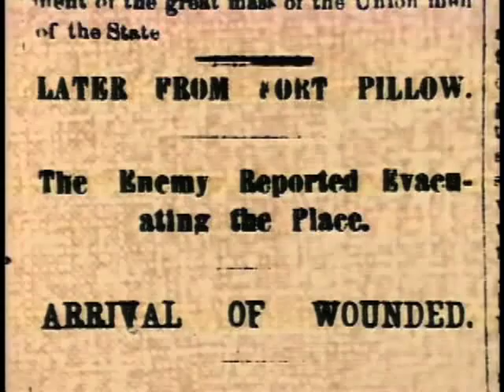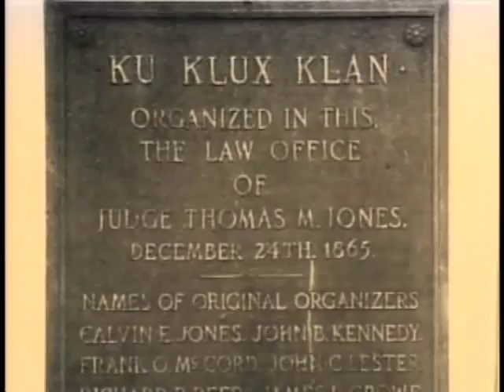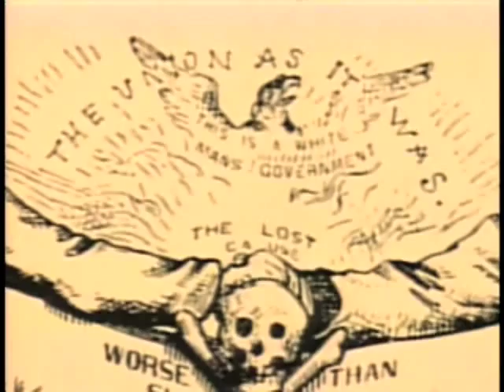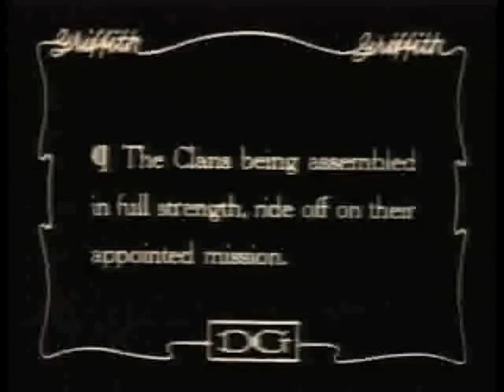Fort Pillow Clip 2 - Aftermath and the Beginning of the Klan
Clip from the documentary 'The Forgotten Battle of Fort Pillow' directed by Stan Armstrong.